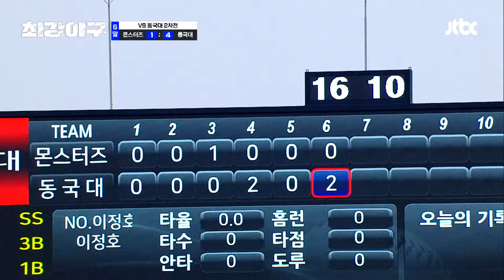[최강야구] ＂더 오래 가지고 있어＂ 투수를 향해 김성근 감독이 분노한 이유♨️ | 최강야구 103회 | JTBC 241021 방송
＂더 오래 가지고 있어＂ 투수를 향해 김성근 감독이 분노한 이유♨️